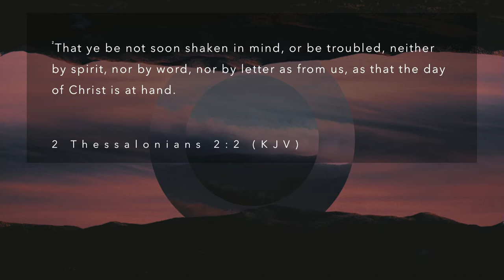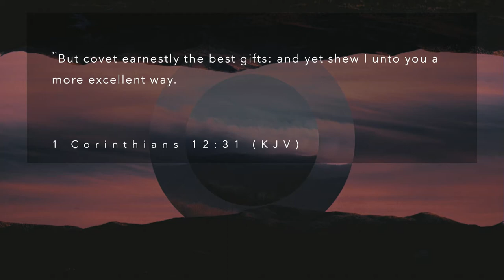Guest Minister, Joseph Morris | Tuesday, January 21st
Monday, January 20th | Guest Minister, Joseph Morris